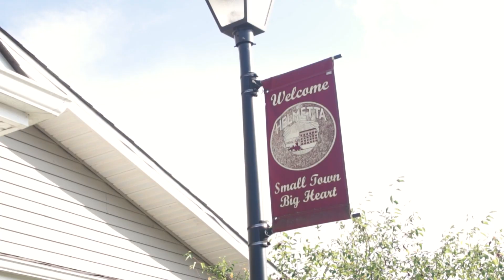Jennifer Sweet 16 Film